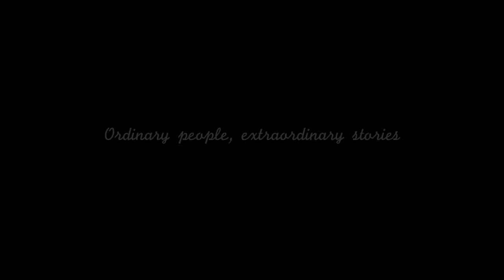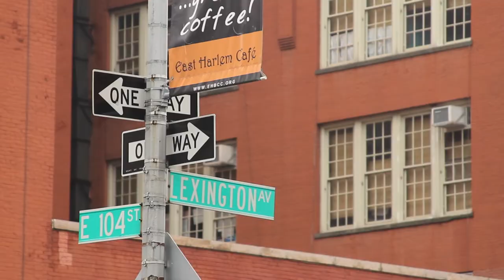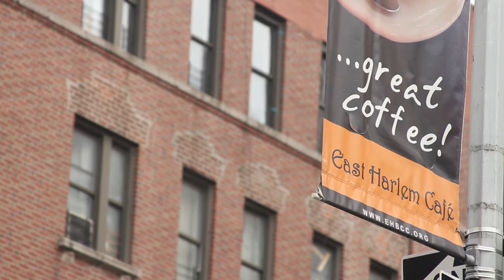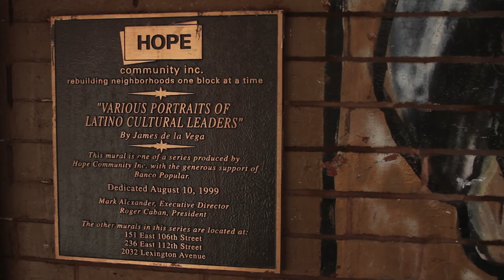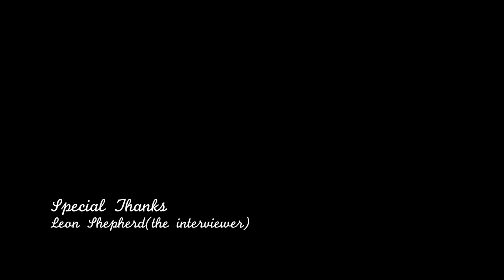Ordinary People, Extraordinary Stories